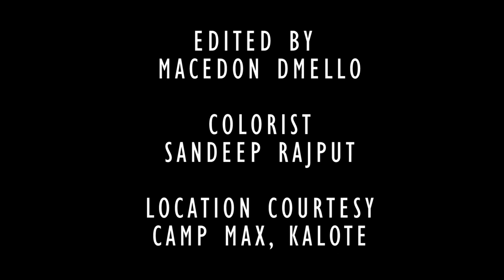Workin -Josh Killacky Feat. Kangfrvr | Desihoppers Official Video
Credits
Music remixed by: Mohnish Khattar
Director: Shantanu Maheshwari & Macedon Demello
Dance Direction: Desi Hoppers & Palki Malhotra
Performers:
Shantanu Maheshwari
Macedon Dmello
Niraj Lama (Jack)
Ankit Mishra
Cinematographer: Suresh Mohanty
Edited by: Macedon Dmello
Colour Grading: Sandeep Rajput
Location Courtesy: Camp Max, Kalote

Special thanks:
Monty Sabharwal
Shambhu Ojha
Rizwan (Bond)